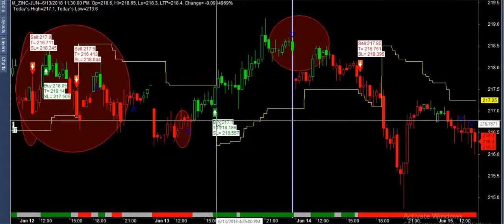zink sideway market best performance in last 5days best buy sell software mcx nse bse forex